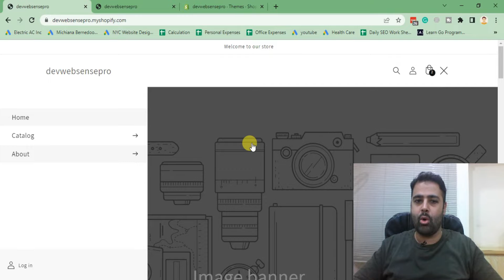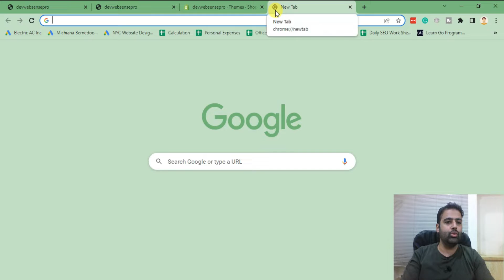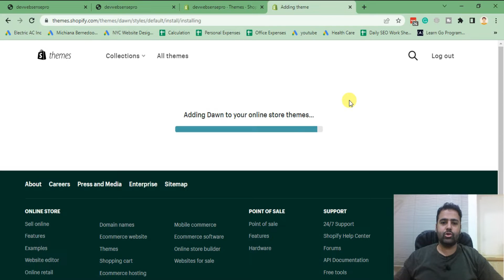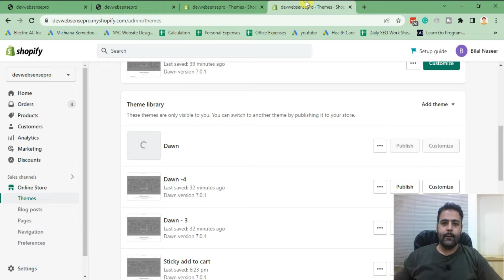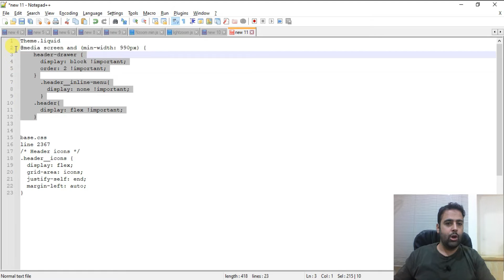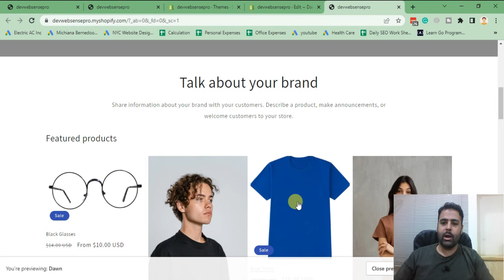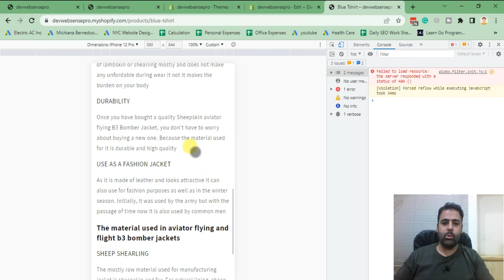How To Add Vertical Navigation on Dawn Theme - Vertical Sidebar Navigation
In this video, you will learn how to add vertical navigation on the Dawn theme. This is a great way to improve the usability of your website and make it more user-friendly.

Adding vertical navigation to your Dawn theme website is a great way to improve the user experience and help users find what they are looking for quickly and easily. In this video, I show you how to add vertical navigation using the Dawn theme options panel.

00:00 Intro
01:10 Installing new version of Dawn Theme
03:00 Adding CSS code in theme.liquid file
04:00 Adding CSS in base.css file